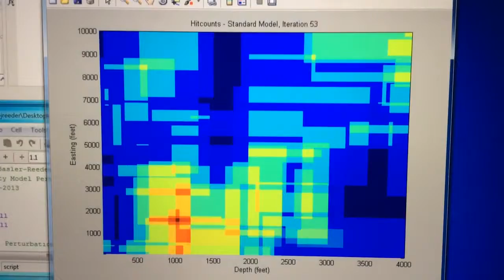Density Model Perturber